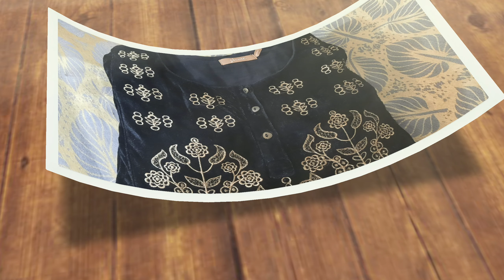Flipkart Party Wear Kurti Review | Velvet Kurti | Flipkart Haul | Shruti Mishra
Shruti Mishra
Xoxo

Shruti Mishra
ShrutiMishra